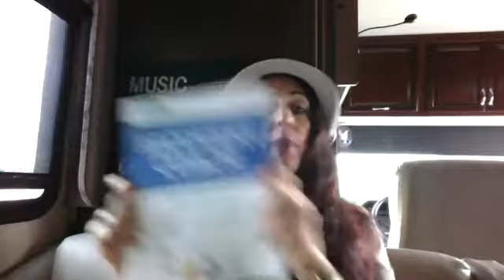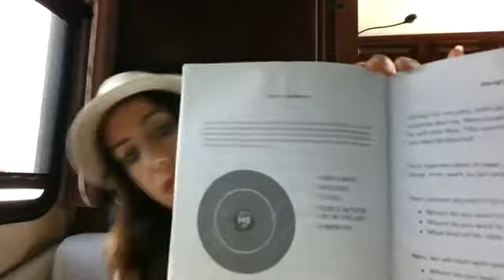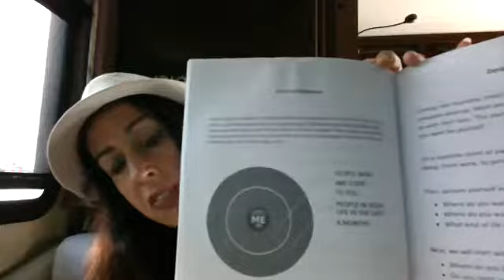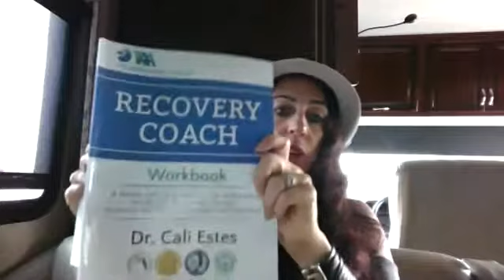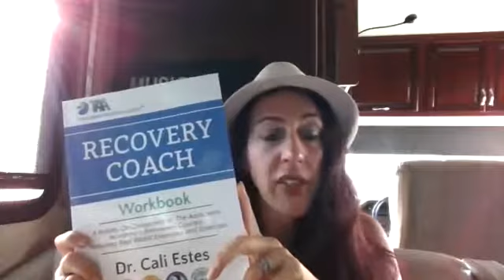Dr. Cali Estes speaks on the Identify Project Show about addiction being the solution to the problem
Dr. Cali Estes discusses how to get Unstuck in Addiction Recovery and Life. Are you REALLY in Recovery or just clean and sober?  Purpose and Passion in life is key to sobriety. As an addictions counselor and addictions coach, Dr. Cali Estes  understands the sober lifestyle and in this live podcast discusses cross addiction and how to